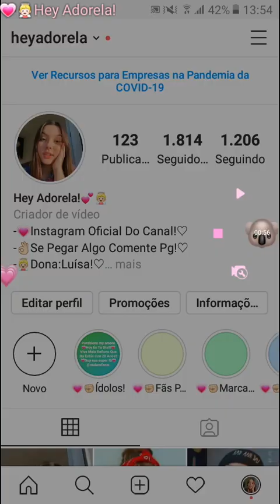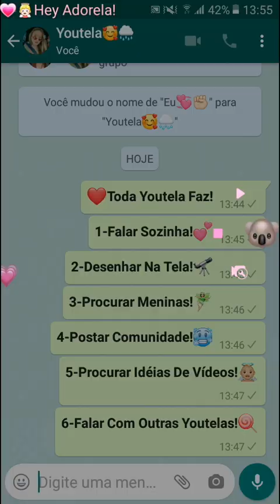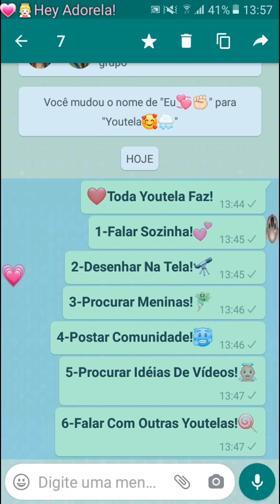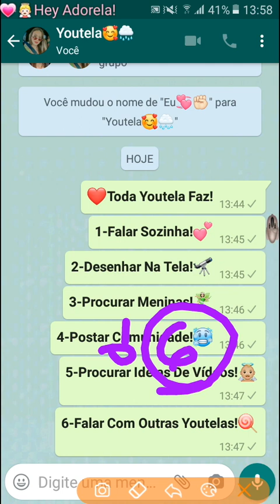••|{👉🏻💗Coisas Que Toda Youtela Faz Quando Não Está Gravando!👉🏻💗}|••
ਊ˖⑅༚ᵕ💗🎠Hey Pessoinhas Da Minha Vida Toda,Turu bom com vcs?Espero Realmente que sim,Porque Comigo está mais do ótimo!❇

👍🏿Façam parte da família:

Se inscrevam ❤!

´ᵕ`˖༚⑅💫🥛Parcerias:

1-Hey Miniflowers!

Hey Mirella!¡

Hey Loninhe!

2-Hey Dimonds!

3-Hey CutteSoyou!

4-Hey Peoples!

5-Hey Hannih!

*⑅༚ᵕ˖🌹☄️Obg por ver,volte sempre!